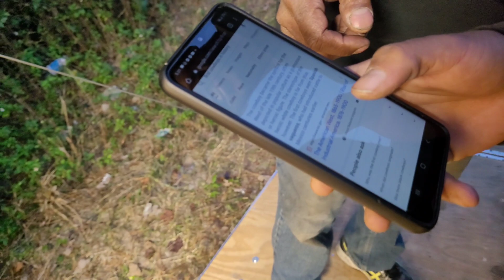Somebody answer this question